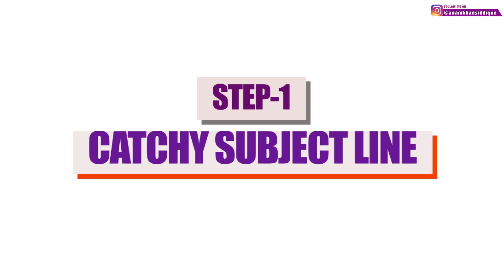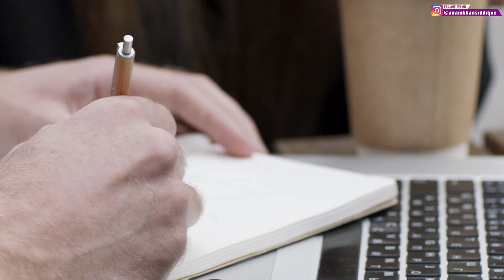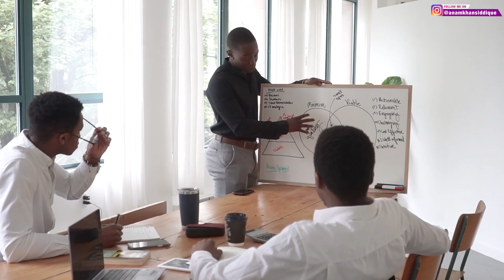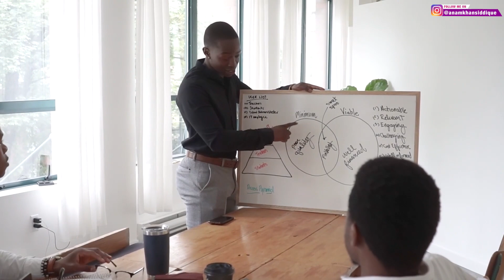Proven Strategies to Write Cold Emails🤩|| Get Freelance Clients With Just 1 Emailed👩‍💻🤝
In this video I will show you the perfect technique to write cold email that will help you get freelance clients with just one email.

The cold emailing or cold pitching techniques that I am telling you I have used them successfully in my freelance career and that’s how I got a lot of clients.

Without writing a successful cold email you cannot advance in freelancing career. cold emailing or cold pitching is the key to get a handsome amount of clients regularly.

TIMESTAMPS -

00:00 – Introduction
01:09 - What is Cold Emailing
02:42 - Step 1 to write cold email
05:06 - Step 2 to write cold pitch
07:12 - Step 3 to write cold pitch to get clients

1. My Old Video Recording Phone

2. My New Video Recording Phone

3. My DSLR Video Recording Camera

4. Microphone For Audio Recording

5. Laptop For Editing Videos